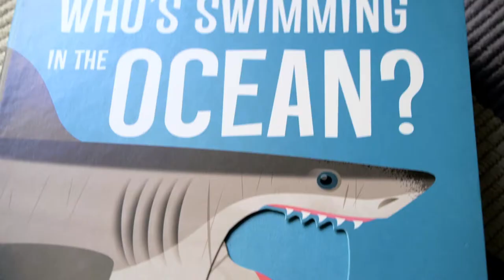AUS | Vlog 171 - From Fish to Farm + FIRST WORDS!!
Travel Channel

In this episode I am taking Isabella on an animal adventure bonanza. We visit Perth's Aquarium of Western Australia AQWA and also have a look at the Landsdale Animal Farm in Perth's northern suburbs.

Isabella has also started to talk a bit and is showing of some of the words she already knows. So, so cute.

Cheers, Susann

Our Equipment

Accesories